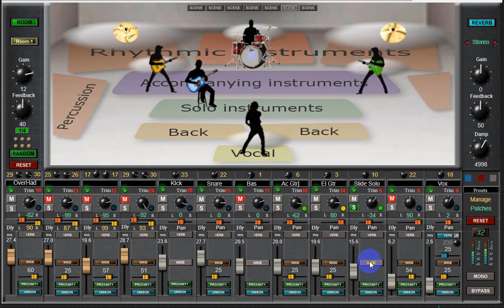Panning Room 16Ch_ v1.1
Panning Room 16ch _ Аудио плагин  поможет разместить инструменты  в виртуальном пространстве с учётом понижения громкости(Отдаления) и высоких частот (Hi Cut),  а так же соотношения прямого и отражённого сигнала (Pre  delay). Плагин может быть полезен для  новичков в звукорежиссуре, что бы  быстро достичь не плохого  результата  размещения  в пространстве инструментов, пока  не до конца освоили все навыки самостоятельно.
"Random" включает случайное значение для обратной связи ( Feedback) для каждой из шести задержек.

Win_Vst2_Vst3_x64
Panning Room 16ch-in 8 stereo_WIN_v 1.01_WIN_vst2+vs3 x64
Эта версия 16 каналов входа отображаются как 8 стерео